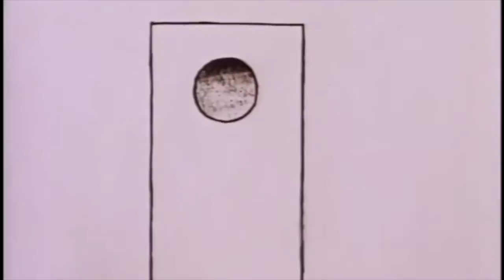Ballerina on a Boat (New Music)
Music, by me, written to 1969 animation 'Ballerina on a Boat' by Lev Atamanov.

This was written as part of my final submission for my MA in composition at the University of York. Forgive the Sibelius 7 Sounds. Unfortunately I do not have my own orchestra.

The score contains many quotations, mostly from Stravinsky (Rite of Spring) and Tchaikovsky (multiple ballets); both notable Russian composers for the ballet.

The original animation had music by Alfred Schnittke, a composer who remains a strong influence on me. This original is easily found elsewhere on YouTube.